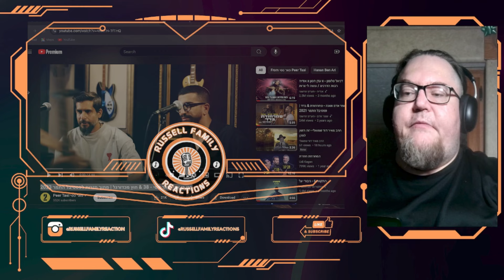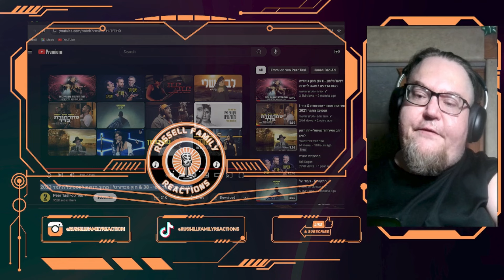Hanan Ben Ari and Par Tsi (Studio Session) First Time Hearing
We are back and ready for some more epic and incredible music. We are stoked to check this one out with y'all so lets roll this reaction.